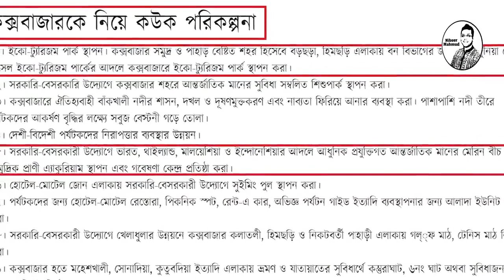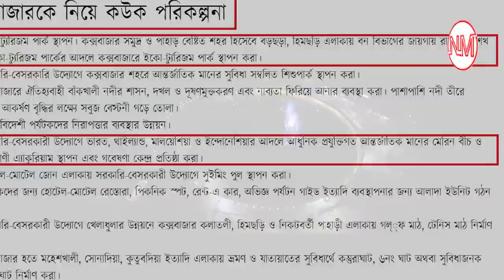কর্ণফুলী টানেল চালুর সঙ্গে সঙ্গে বদলে যাবে কক্সবাজার সহ আসে পাশের এলাকা। তৈরি হচ্ছে থাইল্যান্ড বিচ..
সুড়ঙ্গ সড়ক বদলে যাচ্ছে কক্সাবাজার সমুদ্র সৈকত; কিন্তু কিভাবে? | থাইল্যান্ডের আদলে হচ্ছে কক্সবাজার মেরিন বিচ | cox's bazar tunnel road

প্রযুক্তির সংমিশ্রণ ঘটিয়ে পর্যটন নগরীতে হতে যাচ্ছে সুড়ঙ্গ সড়ক। বিশ্বের দীর্ঘতম সমুদ্র সৈকতকে আরও আধুনিক করে গড়ে তুলতে চায় কক্সবাজার উন্নয়ন কর্তৃপক্ষ। থাইল্যান্ড, মালয়েশিয়া ও ইন্দোনেশিয়ার আদলে এই প্রকল্পের কাজগুলোতে এগিয়ে নিতে চায় তারা। তারই অংশ হিসেবে সমুদ্র পাড়ে সুড়ঙ্গের আদলে সড়ক নির্মাণ, মেরিন বিচ ও অ্যাকুরিয়াম স্থাপনের উদ্যোগ নেয়া হয়েছে। দৃষ্টিনন্দন সড়কের পশ্চিম পাশে বা সমুদ্রের দিকে থাকবে বাইসাইকেল ও পায়ে হাঁটার আলাদা পথ। কলাতলী মেরিন ড্রাইভ থেকে বা বেইলি হ্যাচারির পাশ থেকে শুরু হয়ে হোটেল সায়মনের সামনে দিয়ে উত্তর দিকে – সমুদ্র সৈকতের তীর ঘেঁষে